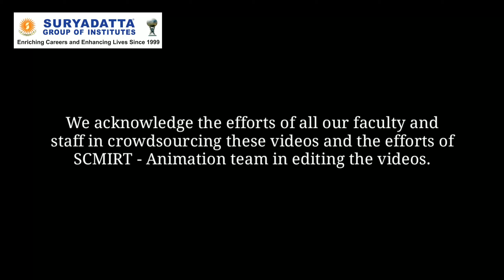SGI Knowledge Sharing Initiative | Yashi Timbadia, SIFT Student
At SuryadattaGroupOfInstitutes, our students are provided knowledge at its best. During quarantine, we are on our toes to make sure that their studies don't get hampered. Here’s a video of Yashi Timbadia - SIFT 3rd year student speaking about the online lectures provided by the institute and how it is helping them in completing their syllabus efficiently.